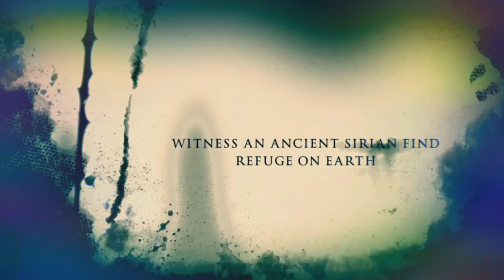Lord Knows By Tupac Shakur